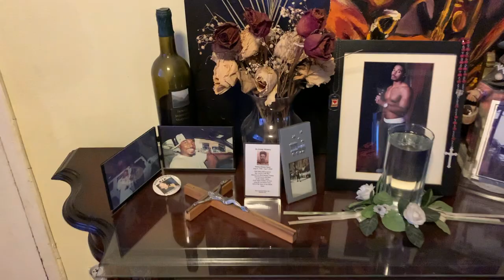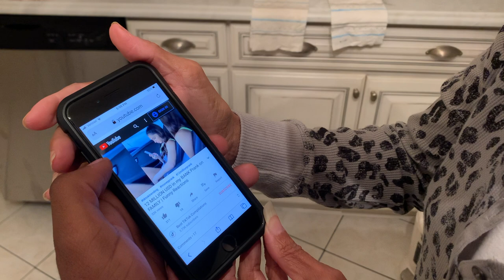PRANKING MOM | MERLIN SANTANA MEMORIAL TABLE